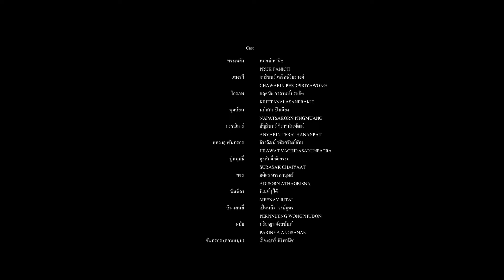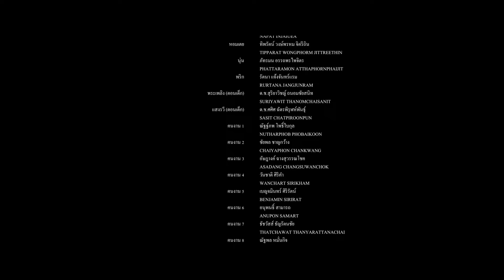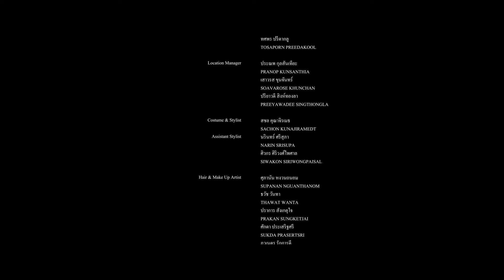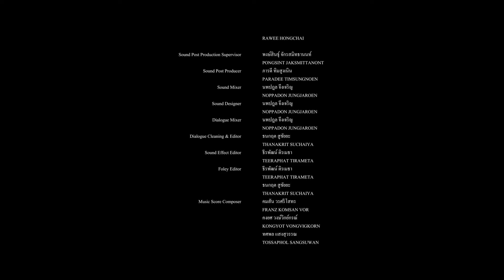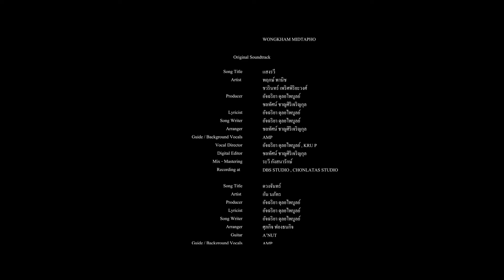A F T E R S U N D O W N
Uncut Version w/ english subtitles